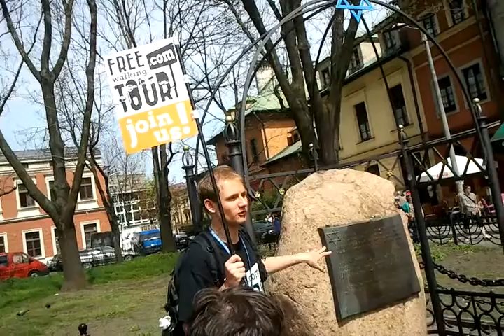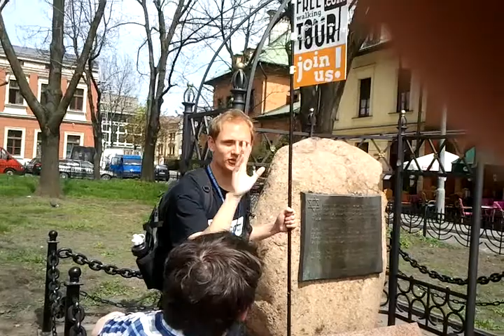Poland lrt's walk on Jews path